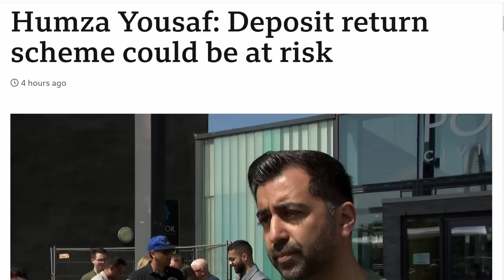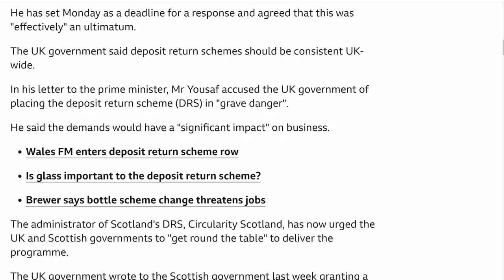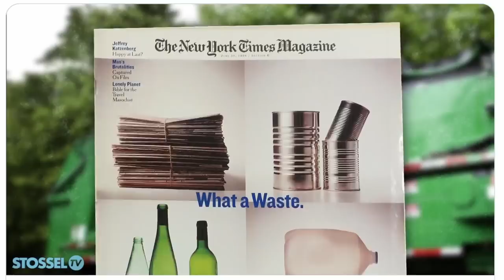Humza Yousaf Says Recycle... Here's Why You Shouldn't! 🔥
Yes folks, turns out you are much better off burying your gash in a field than burying it in a sperm whales throat!